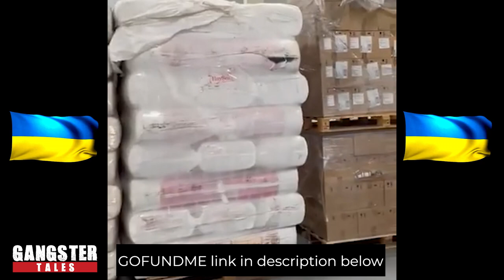Dave Courtney in Ukraine! Dave and Brendan drive from the UK to Ukraine with essential refugee aid.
Please help Dave & Brendan!

Driving over 20 hours across Europe, they need all the help they can to support these people less fortunate than ourselves!

Dave Courtney was born in Bermondsey, London and is an English self-proclaimed former gangster who has become both an author and celebrity.

He is probably best known for organising the security at gangster Ronnie Kray's funeral in 1995 and was associated with The Kray twins for a number of years. Dave was the inspiration for Vinnie Jones's debt-collecting hard man in the Guy Ritchie movie Lock, Stock and Two Smoking Barrels.

Dave Courtney is now an author, having had six books published: Stop The Ride I Want to Get Off, Raving Lunacy, Dodgy Dave's Little Black Book, The Ride's Back On, F**k the Ride and Heroes & Villains.

He also starred in and produced his own film, Hell To Pay with Billy Murray, Mikey Pugh, Andy Beckwith, Gary Bushell, John Pyle, Martin Hancock, Demolition Man & Dave Legeno.

He is famous for being “The Yellow Pages of the Underworld” with connections to not only The Krays but also The Gambinos, Freddie Foreman and Mad Frankie Fraser with whom he has clashed in recent years. His reach now extends outside the world of crime & he has worked with icons such as Jay-Z and Sir Richard Branson.